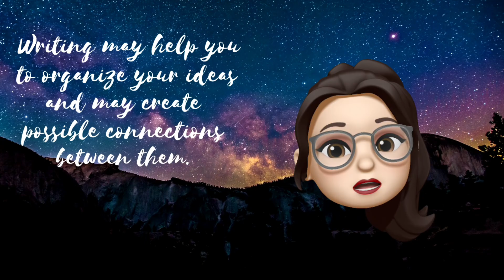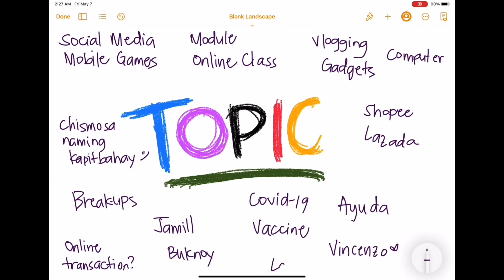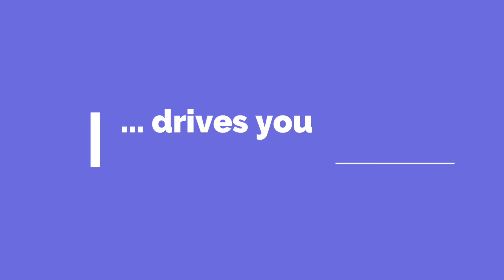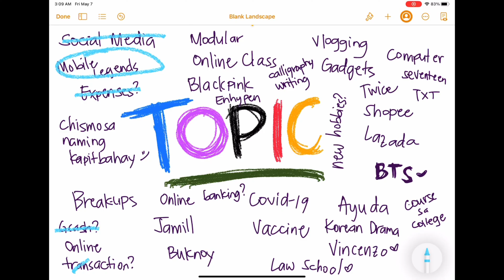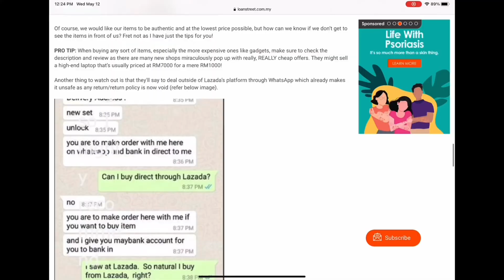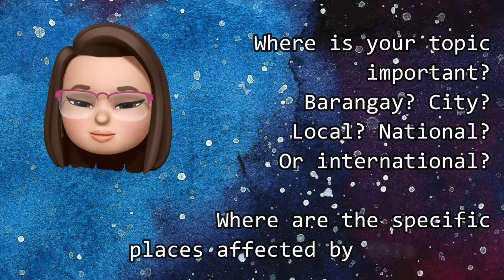How to Choose a Research Topic| Ms. Kash & Mrs. Hazel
Subject: Research in Daily Life 1
Title: How to Choose a Research Topic